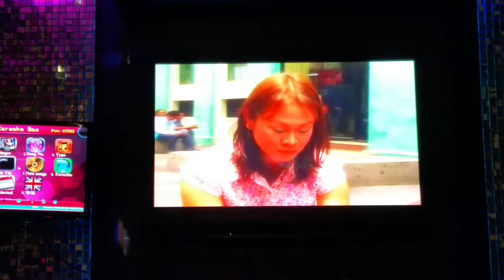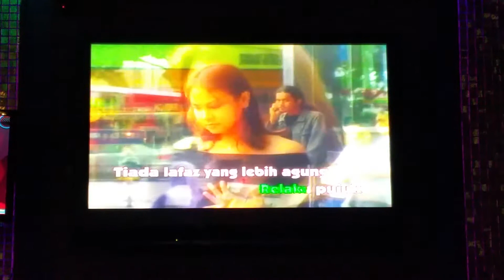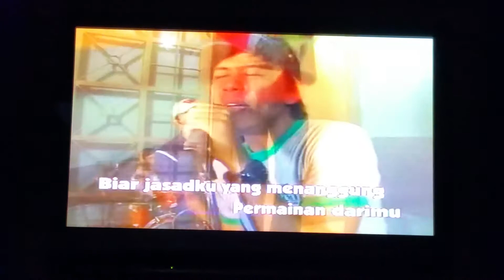Rela Ku Pujuk ~ Subie Origin